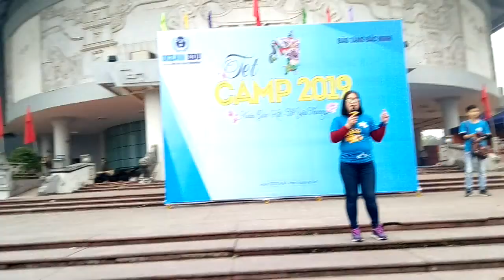Một tiết mục flashmob của các thầy cô đến từ Trung tâm Anh ngữ quốc tế Ocean Bắc Ninh